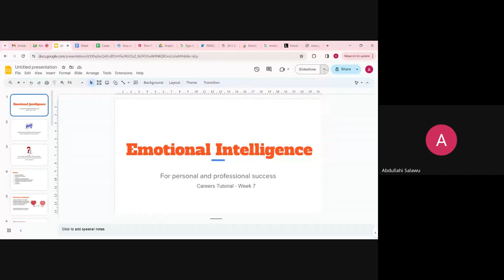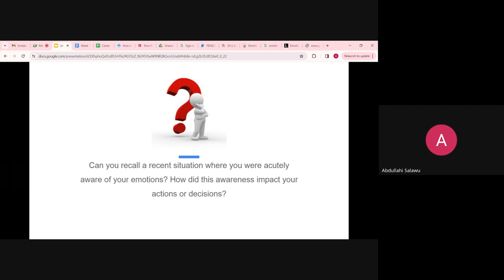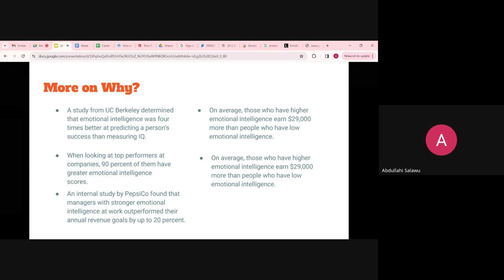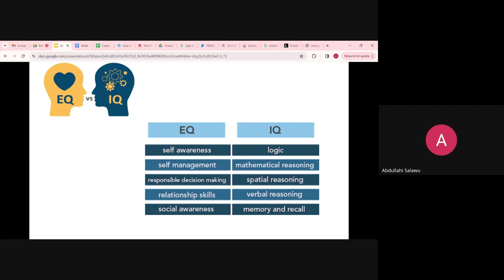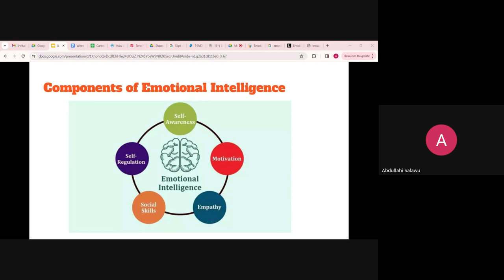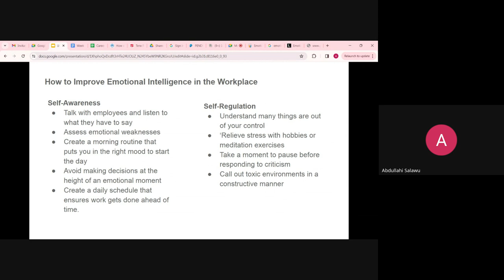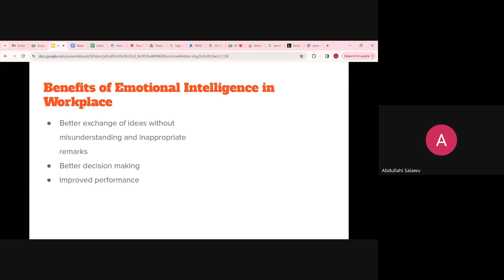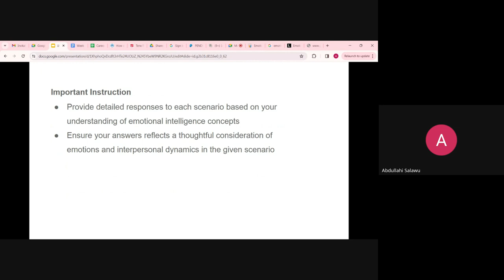Cohort A W7D4, Career Session